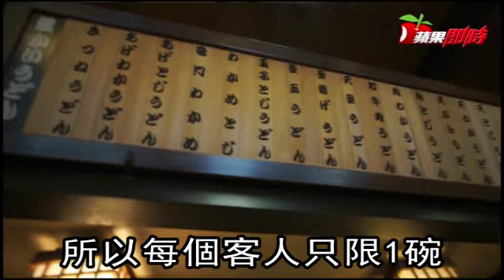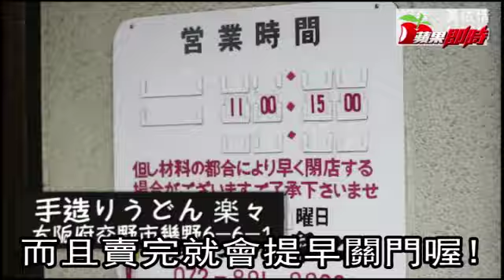食評網大阪第一烏龍麵店 排1小時限吃1碗 | 台灣蘋果日報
常常聽說，到日本找美食，就要參考當地人心目中最具代表性的食評網「食べログ」(Tabelog）。這次到大阪採訪米其林餐廳，當然不能錯過這機會。米其林有平價美食指南(Bib Gourmand)，上榜的餐廳要提供5000日圓以下的平價餐點；Tabelog版的Bib Gourmand，又有何特別之處？